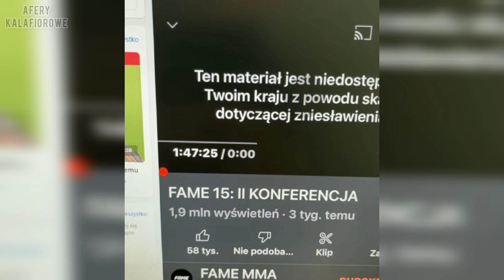FAME MMA BĘDZIE ZNISZCZONE? POWAŻNE PROBLEMY FEDERACJI (ZBIGNIEW STONOGA POZEW WARDĘGA INSTASTORY)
fame mma pozew zbigniew stonoga sylwester wardęga instastory michał boxdel baron wojtek gola rafał pasternak krzysztof rozpara piotr lipski jacek muran murański konferencja fame 15 kłopoty federacji fejm utrata kanału zniesławienie pomówienie wataha igs muranski o stonodze na konfie widzimy się w sądzie proces karny tak pozwałem lil masti o pozwie adrian polak amadeusz ferrari konferecja fame 13 nitrozyniak nitro syn